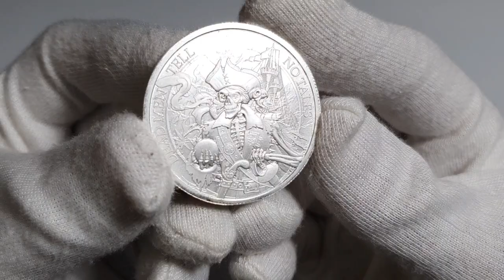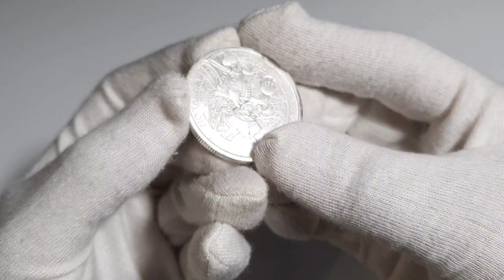Silver 1 oz Pirates: Dead Men Tell No Tales bullion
Silver 1 oz Pirates: Dead Men Tell No Tales Round BU
Embrace the allure of the Golden Age of Piracy with the captivating Silver 1 oz Pirates: Dead Men Tell No Tales Round BU. This masterpiece depicts a fearsome skeleton pirate holding a firebomb, flanked by a sword and pistol, and features the iconic phrase "Dead Men Tell No Tales." Celebrate the spirit of adventure and add this unique investment-grade silver round to your treasure trove. A true gem for pirate enthusiasts and silver collectors alike.

Key Features
1 Troy Oz .999 Fine Silver Round.
Design inspired by the Golden Age of Piracy in the Caribbean.
Depicts a fearsome skeleton pirate with a firebomb, sword, and pistol.
Obverse: Shows the iconic phrase "Dead Men Tell No Tales."
Reverse: Displays the round's purity and weight.
An Ode to Pirate Legends
Travel back in time to the daring days of piracy in the Caribbean during the 1600s and 1700s with the Silver 1 oz Pirates: Dead Men Tell No Tales Round BU. This captivating round portrays a formidable skeleton pirate holding a firebomb—an early form of a hand grenade—alongside his trusted weapons, a sword, and a pistol. The phrase "Dead Men Tell No Tales" graces the obverse, symbolizing the pirates' code of silence.

During the Golden Age of Piracy, pirates terrorized the high seas, looting merchant and military ships with handmade weapons like the firebomb. According to legends, pirates believed that "dead men tell no tales," meaning that killing someone was the surest way to keep them silent. This round immortalizes the daring exploits and mysteries of these legendary swashbucklers.

Add excitement and adventure to your investment portfolio with the Silver 1 oz Pirates: Dead Men Tell No Tales Round BU. This exquisite silver round captures the thrill of pirate lore and is the perfect gift for pirate enthusiasts and collectors alike.

Coin Features:

1 Troy Oz .999 Fine Silver Round
Fearsome skeleton pirate with the words "Dead Men Tell No Tales."
Reverse shows the purity and weight of the silver.
Shipped in protective packaging.
Set sail on a captivating journey and own this exceptional Silver 1 oz Pirates: Dead Men Tell No Tales Round BU. Experience the allure of pirate legends and treasure the rich history embodied in this investment-grade silver round.